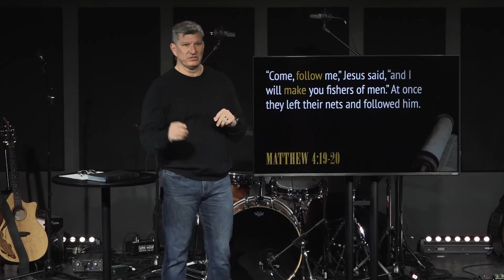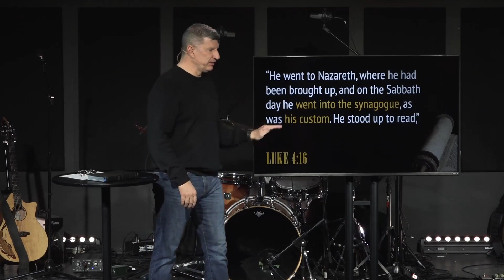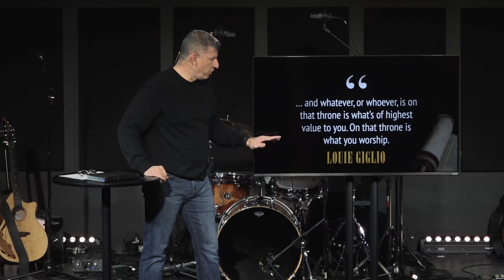The Way - Part 4 - January 29, 2023 - Scotty Priest - Journey Church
One of the habits of following Jesus is worship, but what does it really mean to worship? Is it simply singing songs at church or is it more than that? We'll talk about what worship truly is and how we as believers can be true worshippers.